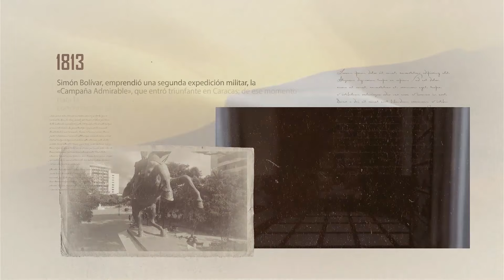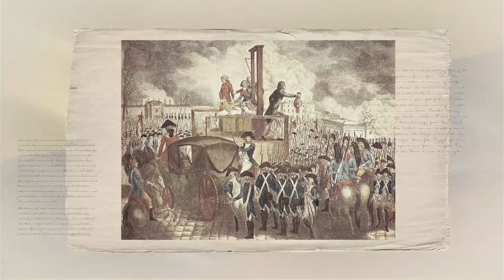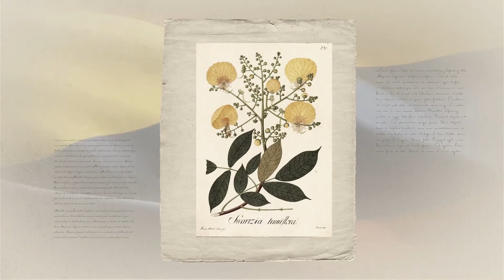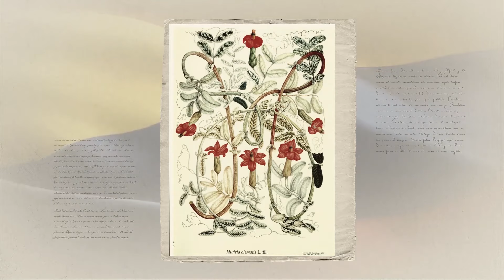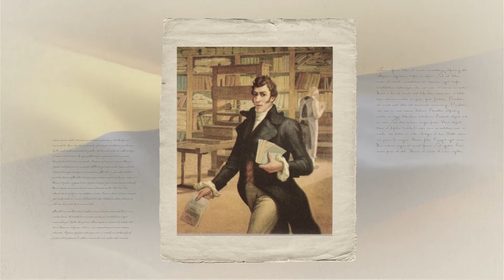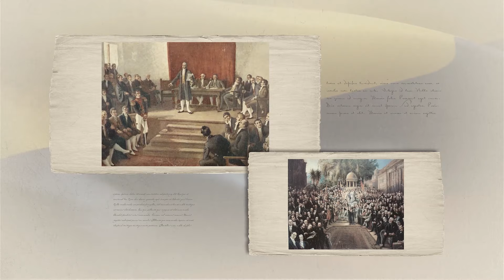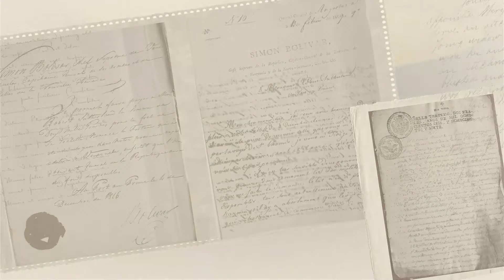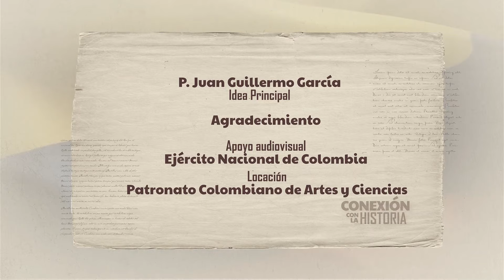Bicentenario - Conexión con la Historia